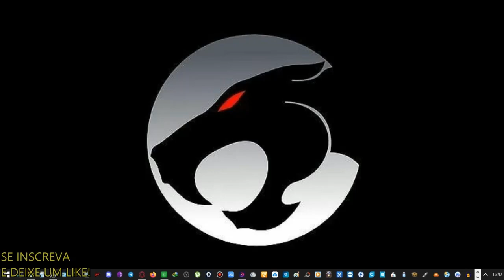Top melhores series de Super heróis de 2014 á 2023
só series top